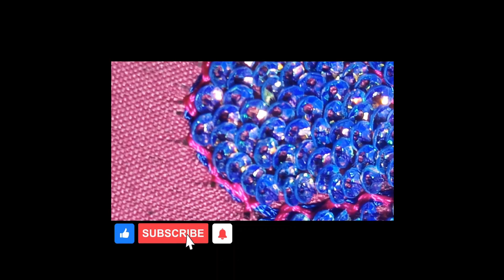Hand Embroidery | Flower filling Sitars Motif | Sequence Filling Flower | Design by Master Embroider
Aslam O Alaikum Dear Viewers,

In this video we show you a beautiful Hand Embroidery Sequence Filling Flower work, using Sitara, Resham and One Bead.
design by Master Embroider for all type dresses,

Please tell us your feedback on how we can improve our work
ہمیں اپنی رائے بتائیں کہ ہم اپنے کام کواور کیسے بہتر بنا سکتے ہیں۔

Take care of yourself and this channel of yours
اپنا بھی خیال رکھیں اور اپنے اس چینل کا بھی